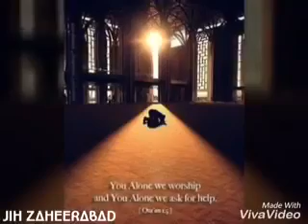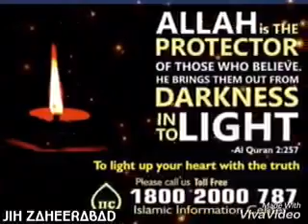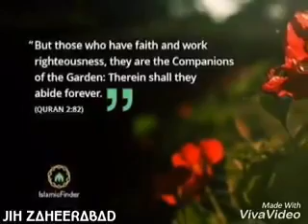Dist Conference 6-5-2018